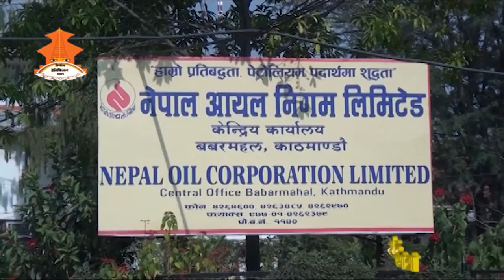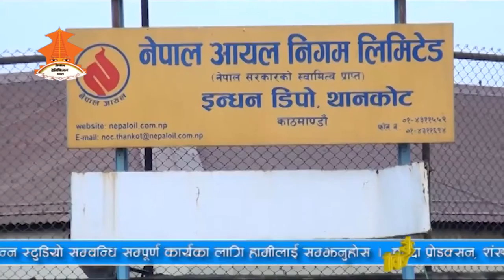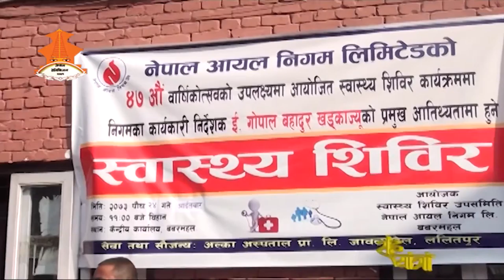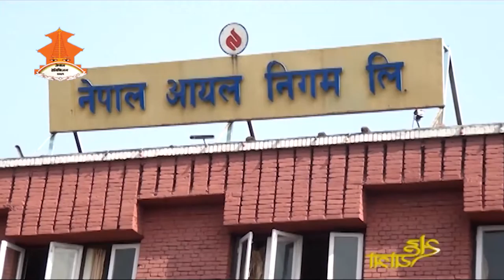SahaYatra || Epsiode _173 || About NOC || 47th AGM || Documentary